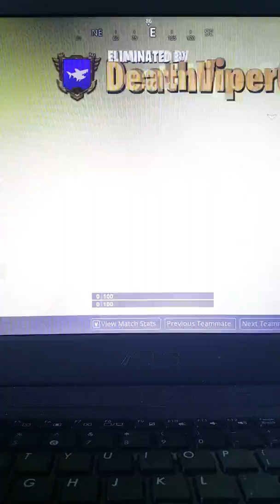50 Vs 50 Mode Knocked Someone With RPG